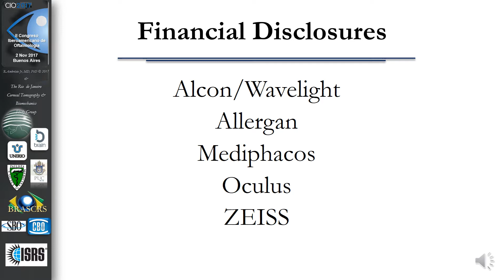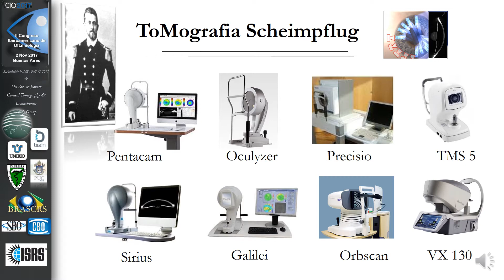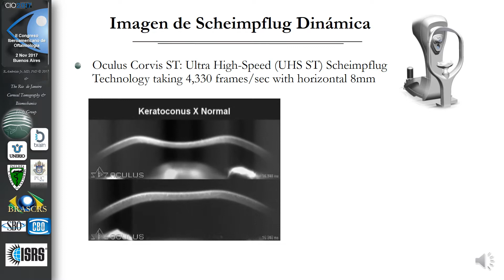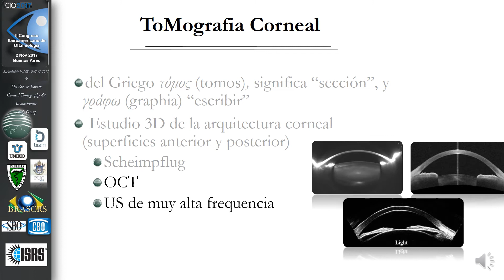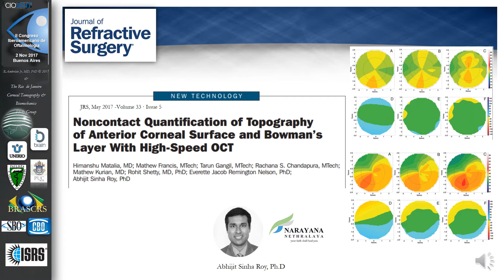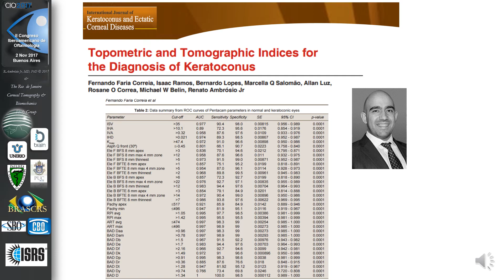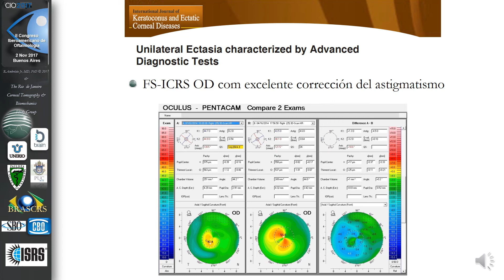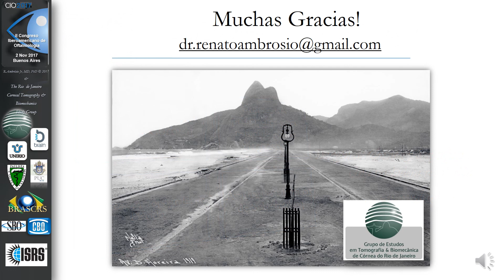Revolution in Corneal Diagnosis R Ambrosio SPANISH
Presented at the II CONGRESSO IBERO-AMERICANO DE OFTALMOLOGIA.